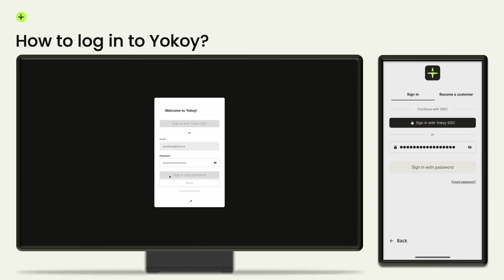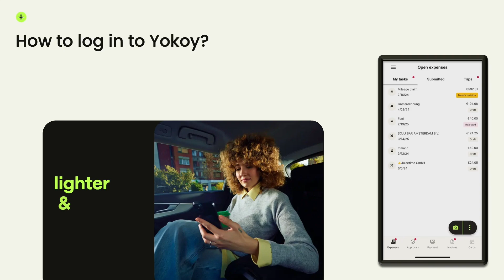How to log in to Yokoy?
How to Log into Yokoy: Web and Mobile App Guide
Yokoy Expense | Yokoy Invoice | Yokoy Pay

Welcome to Yokoy Academy! In this video, you'll learn how to log into Yokoy using either the web app or the mobile app. Discover the steps to activate your account via email and how to navigate the login process using your company email and password, or Single Sign-On (SSO) options. Understand the differences in functionality between the web and mobile apps to ensure a seamless experience. Dive in and get started with Yokoy today!

Related articles:
- How do I activate my Yokoy account?
- Where can I log in to Yokoy?